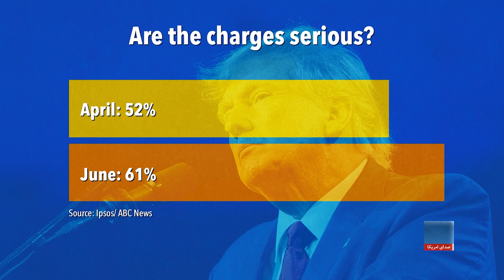ترمپ در پیوند به اتهام نگهداری اسناد محرم به محکمه اظهار بی‌گناهی کرد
دونالد ترمپ، رییس جمهور اسبق ایالات متحده امریکا، دیروز سه شنبه، در محکمه ای در ایالت فلوریدا در برابر اتهامات وارده علیه خود، ابراز بی گناهی کرد. این کاندید پیشتاز حزب جمهوریخواه در انتخابات ریاست جمهوری، با ۳۷ فقره جرم بشمول حفظ اطلاعات محرمانه مواجه است.